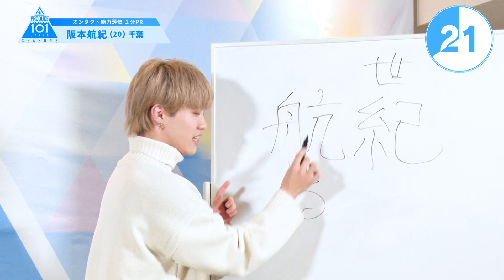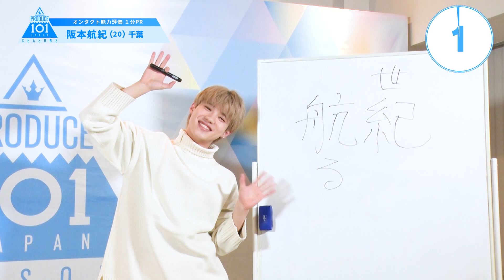PRODUCE 101 JAPAN SEASON2 【阪本 航紀（Sakamoto Kouki）】オンタクト能力評価 「1分PR」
オンタクト能力評価とは??

君の想いが“ツバサ”になる LET ME FLY